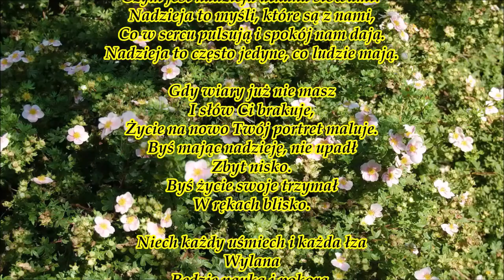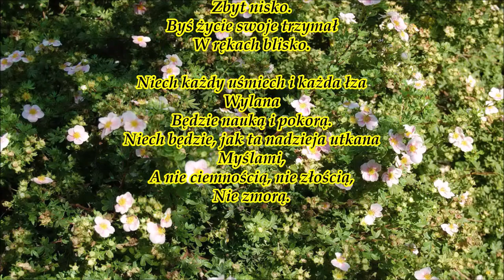Piękne wiersze - Nadzieja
Zachęcam do wysłuchania mojego wiersza pt. Nadzieja. Usiądźcie wygodnie i wsłuchajcie się w refleksyjne przemyślania własnej duszy. Jakie to piękne, że możemy zawsze mieć nadzieję. Nikt nam nie może jej odebrać. Ona tkwi w nas, w naszym sercu i umyśle. Nadzieja to najlepsze, co może nas spotykać w życiu, w naszej codzienności. Ten wiersz mam nadzieję podpowie Wam jak postrzegać nadzieję i co robić by nigdy jej nie stracić. Życzę miłych wrażeń i zapraszam na kolejne odsłony poezji w moim wydaniu:).